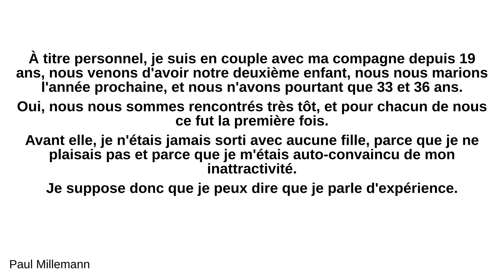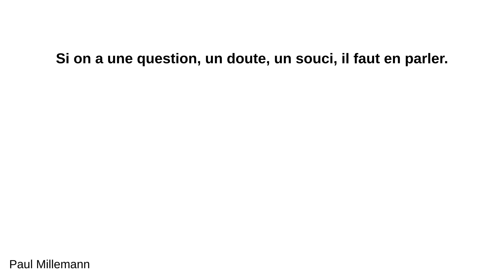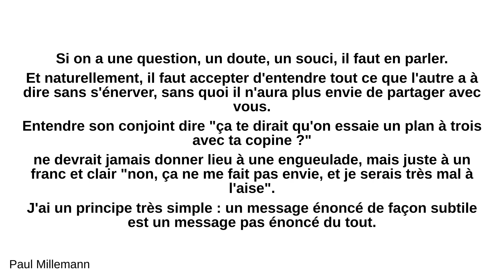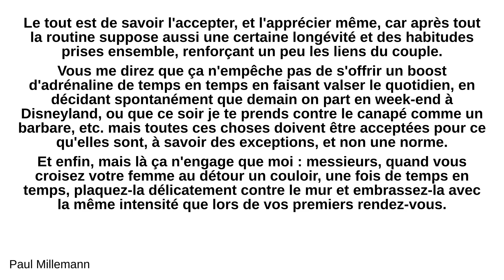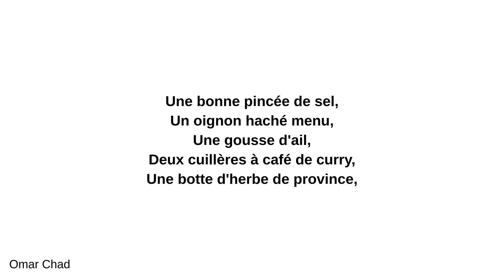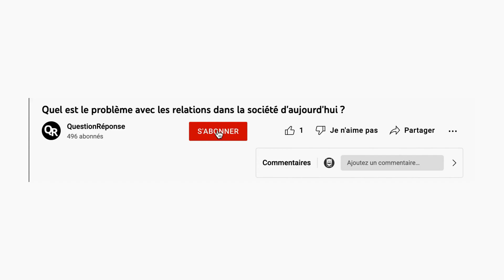Quels sont les ingrédients d'un couple qui dure ?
- Paul Millemann:
 À titre personnel, je suis en couple avec ma compagne depuis 19 ans, nous venons d'avoir notre deuxième enfant, nous nous marions l'année prochaine, et nous n'avons pourtant que 33 et 36 ans. Oui, nous nous sommes rencontrés très tôt, et pour chacun de nous ce fut la première fois. Avant elle, je n'étais jamais sorti avec aucune fille, parce que je ne plaisais pas et parce que je m'étais auto-convaincu de mon inattractivité. Je suppose donc que je peux dire que je parle d'expérience. Il est important de se rappeler qu'au même titre que toutes les personnes sont différentes, tous les couples le sont aussi. Ce qui fonctionne pour l'un peut être rédhibitoire pour l'autre. Ainsi, je ne pourrais pas concevoir que l'un de nous deux ait une relation sexuelle en-dehors du couple, et pourtant d'autres s'y font très bien et l'ont érigé en mode de vie. Et si ça fonctionne, tant mieux pour eux. Aussi tout ce que je vais dire n'est valable que pour moi, et il convient de vous demander ce que vous en pensez avant d'envisager de l'appliquer. La confiance : pour moi, être en couple passe par un principe fondamental : ma confiance va avant tout à ma conjointe. On pourrait me montrer des photos d'elle avec un autre homme, si elle me dit que c'est faux, alors c'est faux. Certes on court le risque de se faire tromper, mais on court exactement le même risque en se montrant méfiant, sauf que là en plus on a de bonnes chances d'encourager ce comportement. Il me semble primordial d'accorder sa confiance aveugle à celui ou celle dont on pense qu'il ou elle peut être le bon ou la bonne. La communication : personne ne peut lire dans les pensées des autres. C'est pourquoi j'estime qu'une communication franche, sans détours, sans subtilité, est primordial au sein d'un couple. Si on a une question, un doute, un souci, il faut en parler. Et naturellement, il faut accepter d'entendre tout ce que l'autre a à dire sans s'énerver, sans quoi il n'aura plus envie de partager avec vous. Entendre son conjoint dire "ça te dirait qu'on essaie un plan à trois avec ta copine ?" ne devrait jamais donner lieu à une engueulade, mais juste à un franc et clair "non, ça ne me fait pas envie, et je serais très mal à l'aise". J'ai un principe très simple : un message énoncé de façon subtile est un message pas énoncé du tout. La complicité : je suis en total désaccord avec l'opinion qui veut que si on devient l'ami d'une femme, on ne peut plus jamais être son partenaire. Je crois qu'un lien fort est indispensable, et qu'il passe par une profonde amitié, des activités faites préférentiellement ensemble que séparément, des private jokes qui n'appartiennent qu'au couple, des références communes, etc. L'envie de plaire : je crois qu'une des pires choses pour le couple, c'est de considérer l'autre comme acquis, se dire que c'est bon, on l'a eu, plus besoin de faire d'effort. Les conjoints ne sont pas des Pokémon : s'ils se sentent négligés, ils peuvent partir. Je ne parle pas de sortir le grand jeu tous les soirs avec champagne et bougies, mais au moins régulièrement un petit geste, un regard, un compliment, une petite attention, un petit cadeau, etc. qui montrent qu'on essaie encore de séduire l'autre. L'acceptation de la routine : beaucoup de couples ont du mal à franchir le cap de la routine qui s'installe, des semaines qui se ressemblent, etc. La sensation grisante des débuts est envolée, et ils pensent que c'est l'amour qui est parti. C'est totalement faux. Quelqu'un qui croit que ce sentiment disparu était de l'amour est en réalité accro à l'adrénaline des moments de découverte, d'incertitude, etc. mais c'est une chose différente du sentiment amoureux. Il faut bien admettre que tout ne peut pas être toujours nouveau, et qu'à un moment une routine s'installe. Le tout est de savoir l'accepter, et l'apprécier même, car après tout la routine suppose aussi une certaine longévité et des habitudes prises ensemble, renforçant un peu les liens du couple. Vous me direz que ça n'empêche pas de s'offrir un boost d'adrénaline de temps en temps en faisant valser le quotidien, en décidant spontanément que demain on part en week-end à Disneyland, ou que ce soir je te prends contre le canapé comme un barbare, etc. mais toutes ces choses doivent être acceptées pour ce qu'elles sont, à savoir des exceptions, et non une norme. Et enfin, mais là ça n'engage que moi : messieurs, quand vous croisez votre femme au détour un couloir, une fois de temps en temps, plaquez-la délicatement contre le mur et embrassez-la avec la même intensité que lors de vos premiers rendez-vous. EDIT : je m'aperçois que j'ai oublié quelque chose de primordial à mon sens : toujours, TOUJOURS garder en tête que quelque soit le problème qui se pose à nous, on n'est pas chacun pour soi, on est une équipe qui agit ensemble pour une victoire